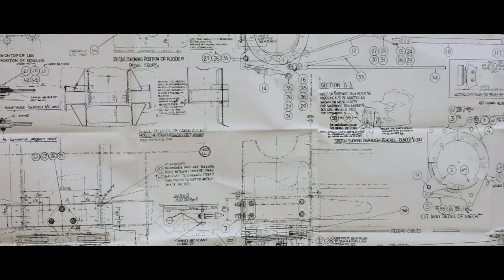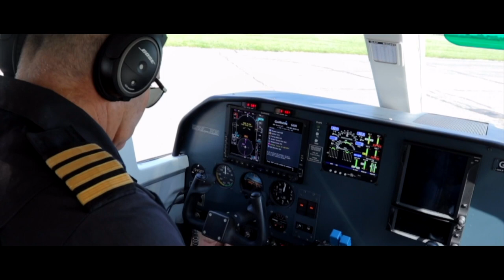Britten-Norman Company Introduction